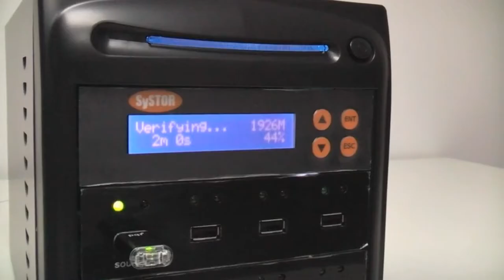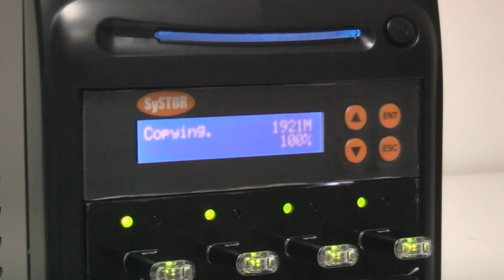1 to 7 USB drive duplicator Systor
SySTOR USB Flash Drive Duplicators offer professional grade USB drive copying. Operation is made easy using an intuitive LCD multi-menu display. The SySTOR USB Flash Drive Duplicator offers duplication of high volume USB pen drives duplication with the need to use a PC. Ideal for small office and professional applications, the USB flash drive duplicator from SySTOR overwhelms the competition in speed and reliability, also featuring a large amount of targets ( between 3 and 118 ) . Perfect for product presentations and other marketing materials. Flash drives cost a little, compared to the exposure that can grant at trade shows. Keep your customers updated with the latest news and information, keep your sales agents up to speed with your latest offers and advertising.

1 to 7 USB Drive Duplicator

The Digital Media Revolution
The USB Duplicators conveniently copies portable USB storage drives without a computer. Advanced asynchronous duplication means no waiting and no interruption as each channel can independently load, unload, and copy. The new USB Duplicators also features user friendly 4-key control with LCD, high speed duplication and bit-by-bit Compare function to confirm successful copies. Reliable, affordable, and convenient, the USB Duplicators are the best companion for any industry.

    - Standalone turnkey system; no computer required.

    - User friendly interface and simple operation

    - No warm-up and cool-down

    - Support all file formats, file size, and drive capacity.

    - Real-time display of detailed information on bright LCD screen

    - High speed copy up to 10MB/sec

    - Support Synchronous and Asynchronous copy modes

    - Real time copy and compare technology to ensure successful and complete copies.